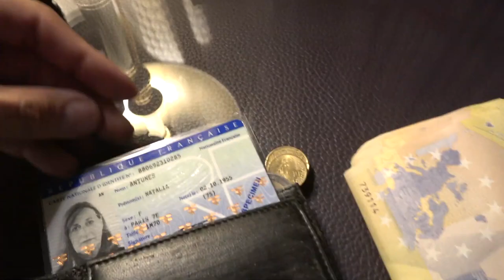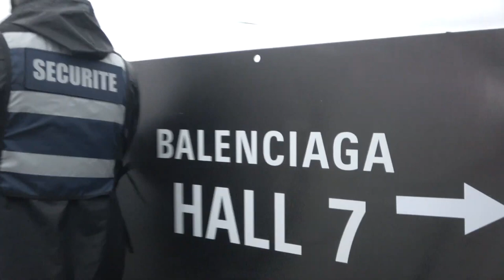[FREE FOR PROFIT] Ufo361 & Data Luv Type Beat - ''PIKACHU''